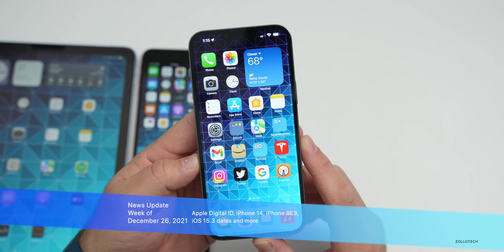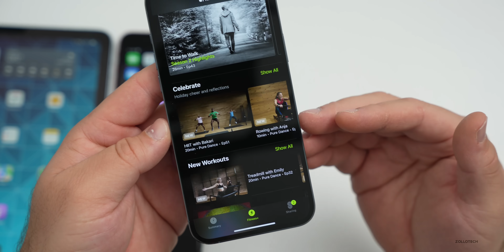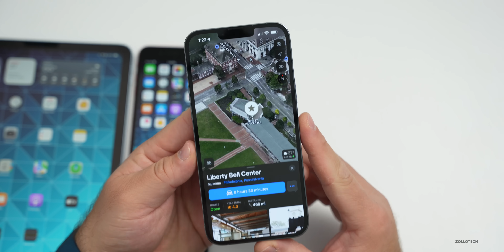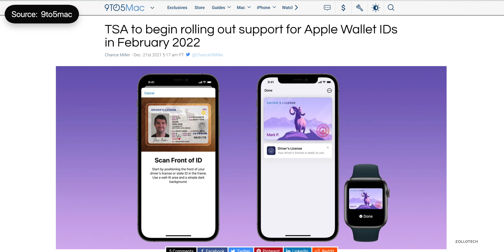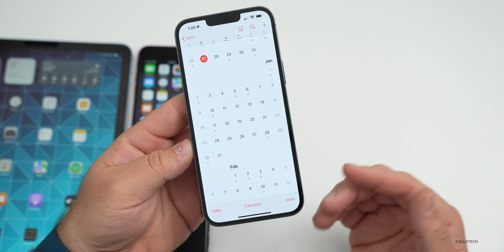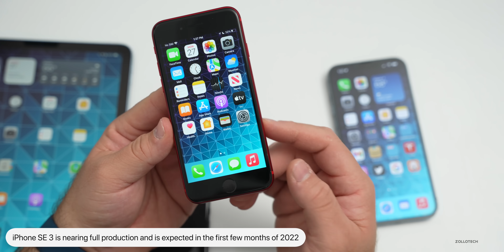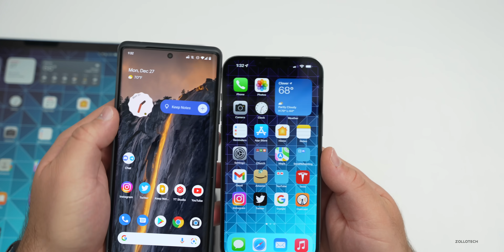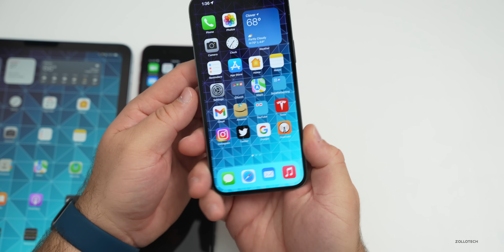Apple Digital ID, iPhone SE3, iPhone 14, iOS 15.3 dates and more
Apple Digital ID support, iPhone SE 3, iPhone 14, New iMac Pro, iMac 27 inch, iOS 15.3 Beta 2 and iOS 15.3 Release, Apple Glasses or Apple VR and more. In this video I discuss the latest information on iPhone 13, Apple Glass, iOS 15.3 updates, Mac, News and future Apple products and updates.

Sources:
Macrumors.com
PatentlyApple.com
Mark Gurman
RendersbyIan

***Chapters***
00:00 - Introduction
00:38 - Apple Watch
01:31 - Apple Fitness+
02:00 - Apple Maps
02:43 - Apple Digital ID
03:52 - iOS 15.3 Release dates
04:57 - iPhone SE 3
06:05 - Touch ID
06:59 - iPhone 14
08:53 - Mac
09:45 - Apple Silicon
10:26 - Apple Glass and VR headset
10:49 - Conclusion
11:14 - Outro